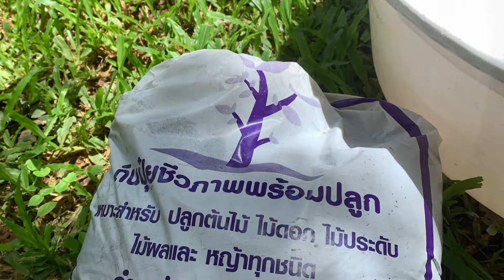ปักชำโป๊ยเซียน